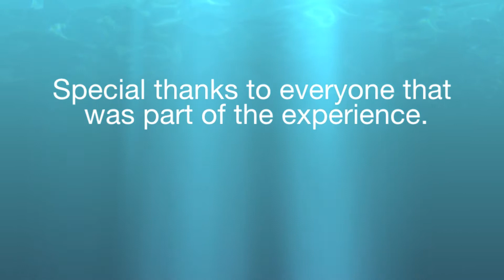GoPro Study Abroad Costa Rica Fall 2013